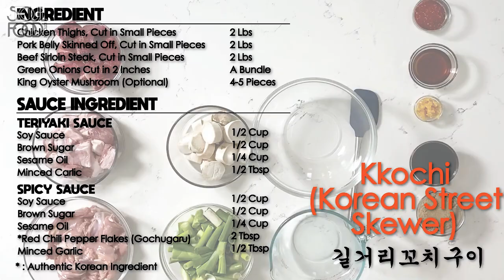How to Make Korean Street Skewer - Kkochi(friends edition) | 길거리 꼬치구이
Korean street skewers, usually consisting of chunks of chicken meat and pieces of large scallion skewered alternately. It is popular street food in Korea. Similar foods in other cuisines include kabab, shish taouk, and yakitori.

[Main Ingredients]
Chicken Thighs, Cut in Small Pieces 2 Lbs
Pork Belly Skinned Off, Cut in Small Pieces 2 Lbs
Beef Sirloin Steak, Cut in Small Pieces 2 Lbs
Green Onions Cut in 2 Inches A Bundle
King Oyster Mushroom (Optional) 4-5 Pieces

[Teriyaki Sauce Ingredients]
Sesame Oil 1/4 Cup
Minced Garlic 1/2 Tbsp

[Spicy Sauce Ingredients]
*Red Chili Pepper Flakes (Gochugaru) 2 Tbsp

[Subtitles]
English Subtitle
Korean Subtitle (한국어 자막지원)